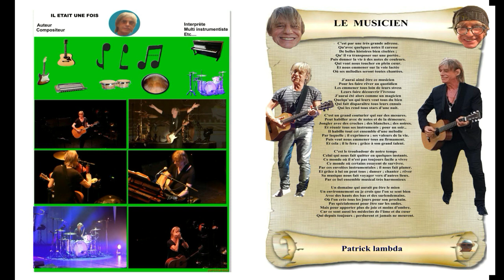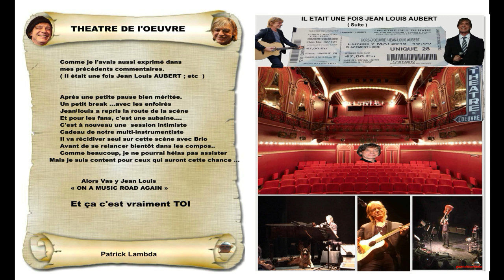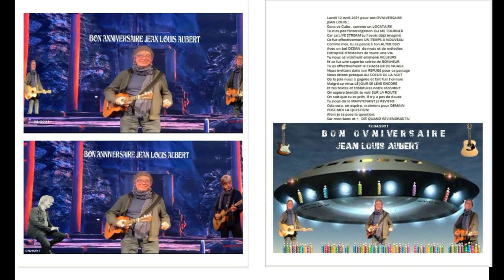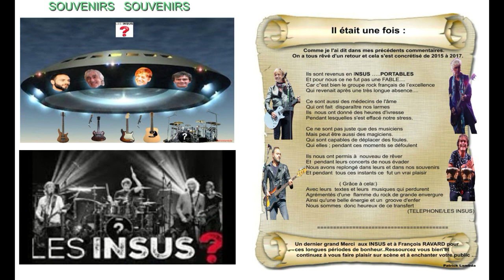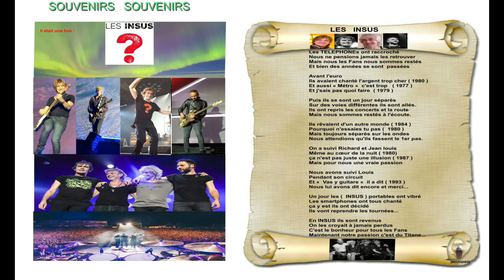JEAN LOUIS AUBERT livre photos + jusqu'à mai 2023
une présentation rapide du livre photos reprenant mes publications sur JEAN LOUIS AUBERT de 2015 à Mai 2023 publié seulement en quelques exemplaires